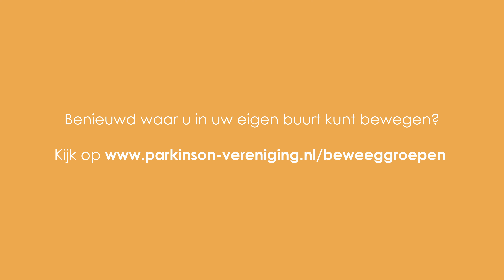Ervaringsdeskundige | ParkinsonTV in Beweging - Aflevering Yoga